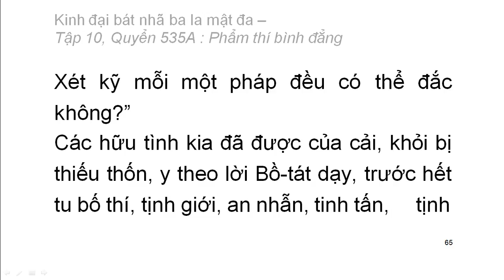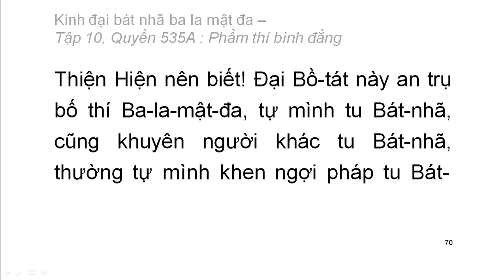Quyển .../600: Kinh đại bát nhã ba la mật đa (tiếp)